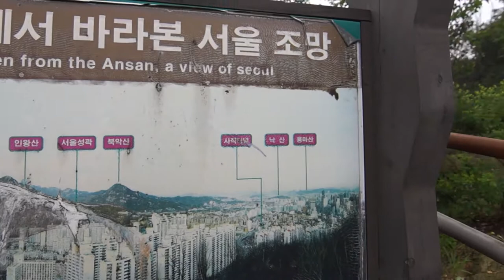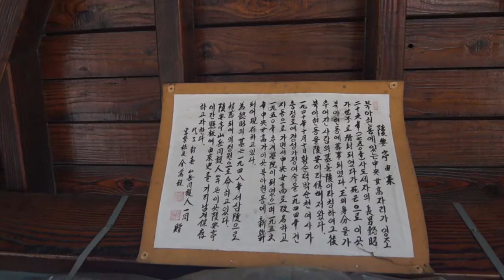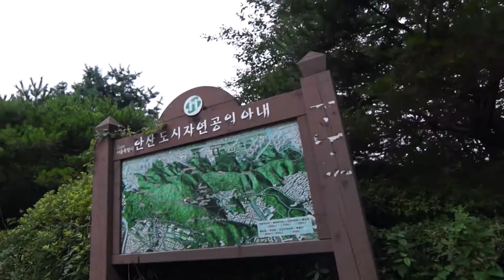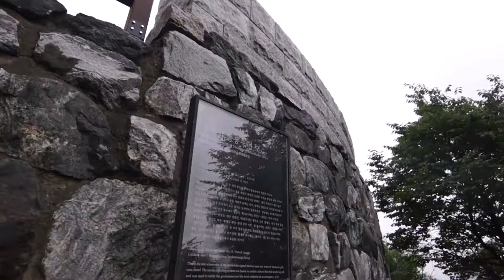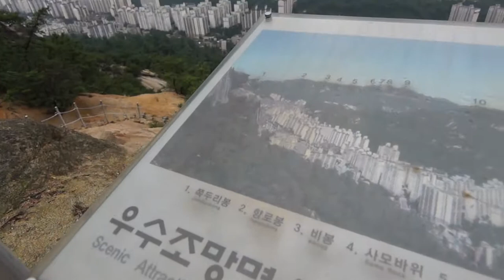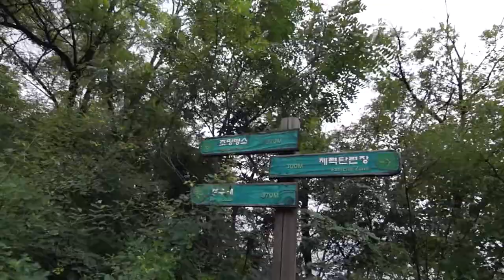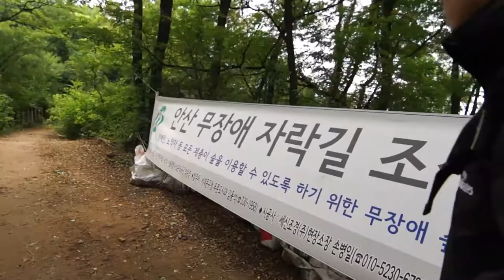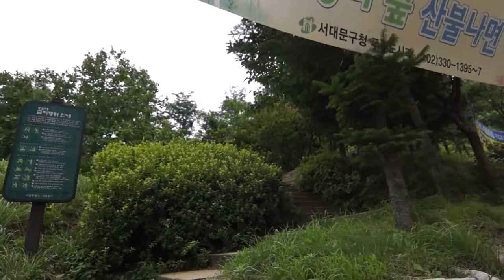23세 아들과 52살 아빠의 서대문 안산 등산하며 나눈 얘기.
대학재학 중 군입대하여 상병이 된 육군 휴가병이 아빠에게 등산을 제안해서 서대문에 있는 '안산'에 등산을 가게 됩니다. 등산을 하면서 군대생활을 통해 성장해가는 아들의 모습을 아빠가 담았습니다. 2013년 7월 21일